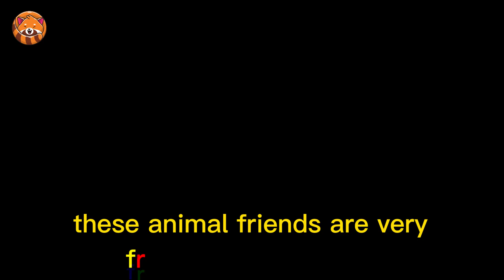Labrador Retriever | 1 Minute!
Correction: 00:08 This was not Labrador Retriver ,this is a Golden Retriver

In this movie, we'll learn about how cute Labrador Retrievers are. Labrador Retrievers, also called "Labs," are one of the most popular types of dogs in the world. These dogs are known for being friendly and outgoing, so they make great family pets and loyal friends. Labs are smart and can do many things well, from being guide dogs to helping in search and rescue tasks. Join us as we find out more interesting things about these cute and friendly animals.